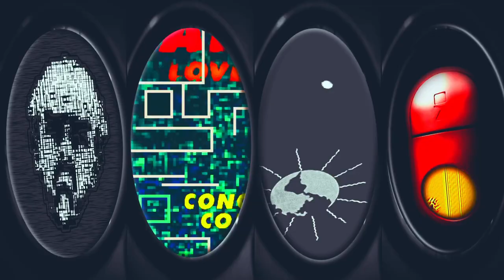Shop this beauty routine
Your time is valuable. It’s a limited, finite resource that, once used, can never be reclaimed.